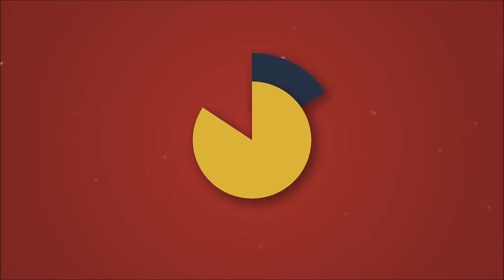Sigla del Canale Rickygno... WELCOME!!!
Piccolo trailer di alcuni giochi presentativi del canale
Benvenuti a tutti! WELCOME! By Rickygno :*